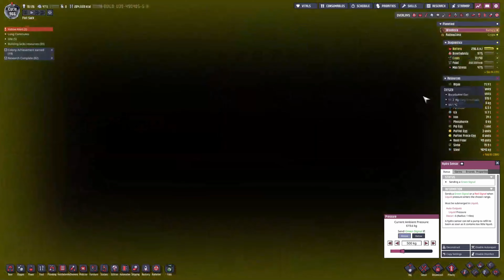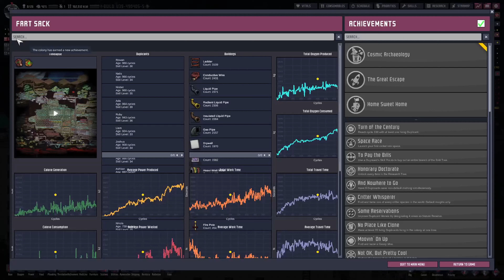Oxygen Not Included Spaced Out! | Hard Start | Release | 48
...fuck fuck fuck..

Map Seed
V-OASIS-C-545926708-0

Rules
all Duplicants from printer pod must have flatulent trait.
spoofing printer pod is allowed ,used exploit  :)

Note
had issues at start with sound
had to leave mid game hence the weird cut

Saved File
End of Episode

Support me
eth: 0xAe91e30eB806Dc91513B7abD1cc8c72FEe0bd2F7
btc: bc1q3ws320vyhwvkh4er85rctpp084papxgg6rqfk5
doge: DJJQyayX6Vkr5sK2hJFmqeddpeR4fcwLEp